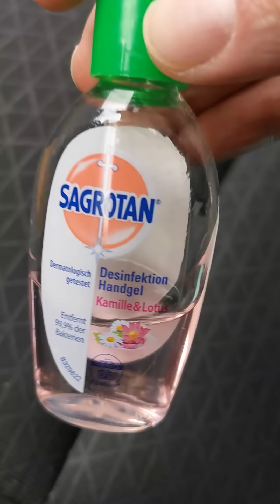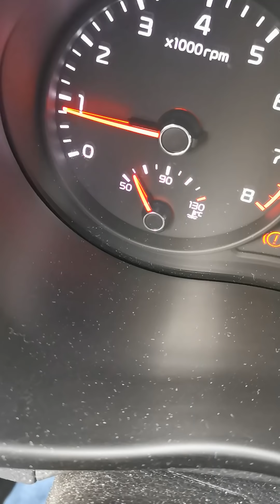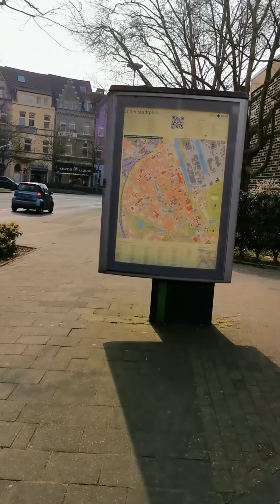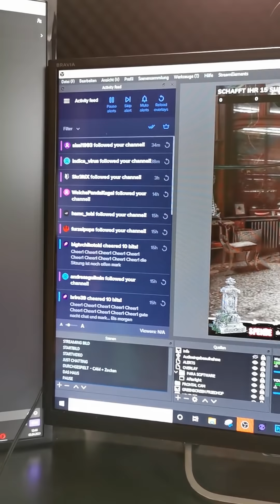Wahnsinn - Welt im Corona Wahnsinn - Vlog #2 I Behind you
Hamsterkäufe und Chaos durch Corona, was wir unter Covid19 kennen.

➨Unser Schattentarot*

➨Unsere Grablichter*

➨K2 Meter*

➨Videoschnitt Controler*

➨Kleines Stativ*

➨Unsere Software*

➨Unsere Maus*

Lieben Gruß
Behind you